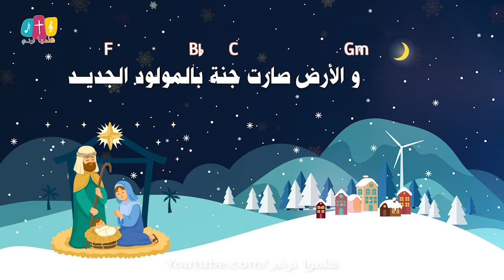ترنيمة طل فجر العيد بالكوردات - سيبيل بغدود | Tal Fajr El3id with Chords - Cybelle Baghdoud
طل فجر العيد والعالم سعيد
نوّر بالقلوب وراح العتم بعيد
كل ولاد الدنيي عم ترقص وتغني
والأرض صارت جنة بالمولود الجديد
طل فجر العيد وراح العتم بعيد

يلا يلا يا ولاد تنغني غنية
نخبّر بكل البلاد عن أحلى خبرية
ولد جوا قلوبنا مخلصنا وفادينا
رح يملك ع نفوسنا وصرنا إيد بإيد

يلا تنضوي الشموع خصوصي بهاليلة
نصلي للطفل يسوع من أجل كل عيلة
نطلب منه نعمة تنعيش بسلام
بفرح ومحبة بتتبارك الأيام

كلمات ولحن: سيبيل بغدود
توزيع موسيقي: بيشوي القس حنا
ميكسينج وماسترينج: دريم استديو
إخراج: ماجد سامي

في حال احتياجكم لكوردات الترنيمة من سلم موسيقي مختلف .. يرجى مراسلتنا ..